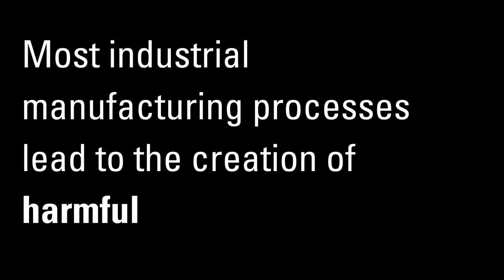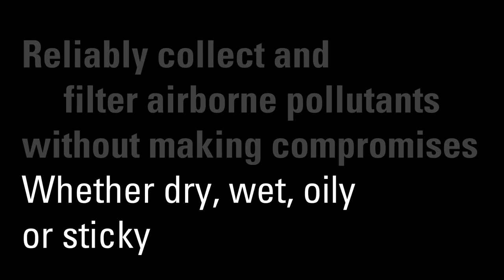That’s unique! All 4 filtration technologies provided by one manufacturer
Most industrial manufacturing processes lead to the creation of harmful airborne pollutants. Keller Lufttechnik offers the right air filtration system for virtually all types of dust and emissions.

Dust collectors, Wet scrubbers, Coolant and Oil Mist Collectors, Electrostatic separators

Reliably collect and filter airborne pollutants without making compromises. Whether dry, wet, oily or sticky.